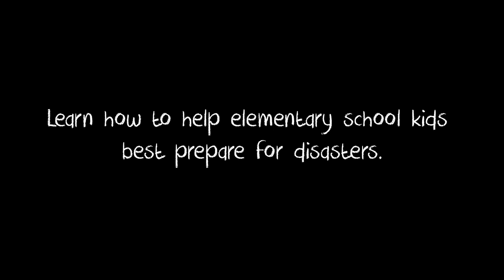The Pillow Case Project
In The Pillowcase Project college students are trained to lead "disaster prep kit" sessions to elementary school kids. In these sessions, each child decorates a pillowcase and fills it with vital items used in the case of an emergency.

We helped the Red Cross Society of St. John's great a "how to" video to engage their audiences.